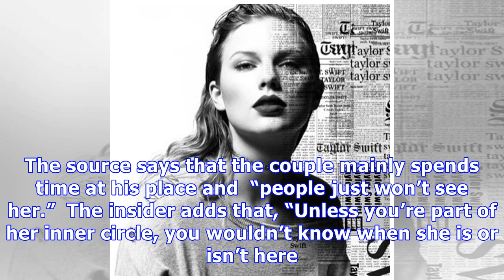Taylor Swift & Joe Alwyn: The Insane Lengths She Goes To Keep Their Romance Private, Source Says